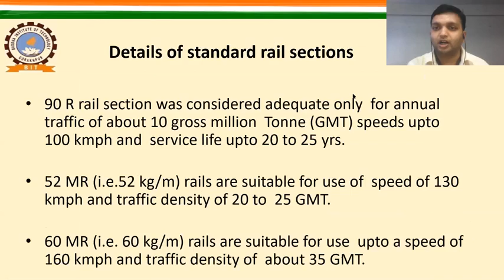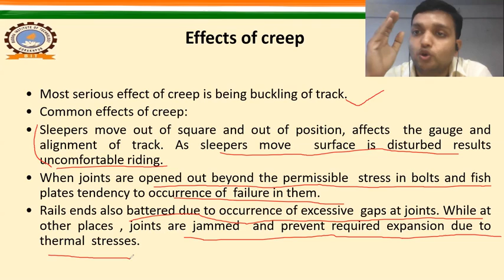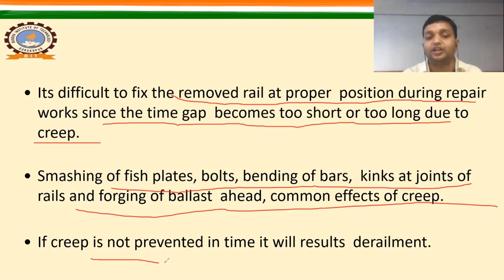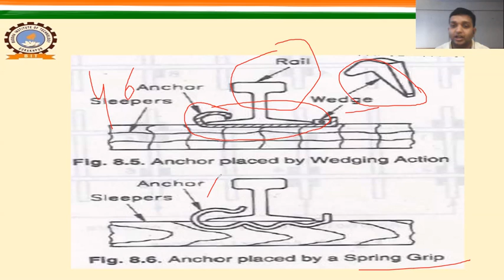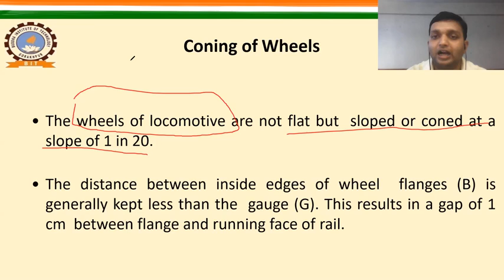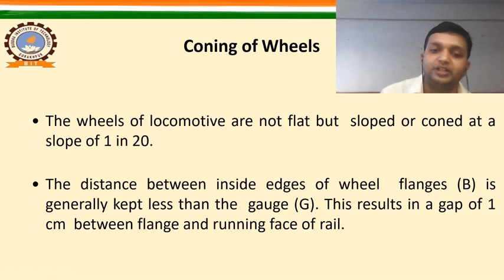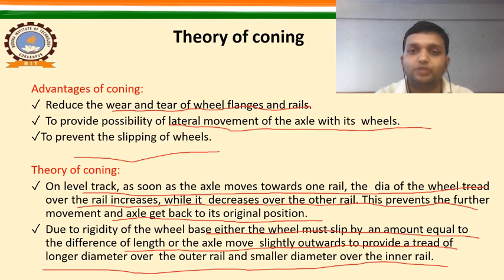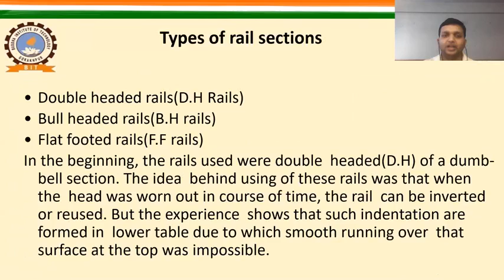Lecture 03 _ Part 3 _ Module 01 _ Remedies of Creep & Theory of Coning